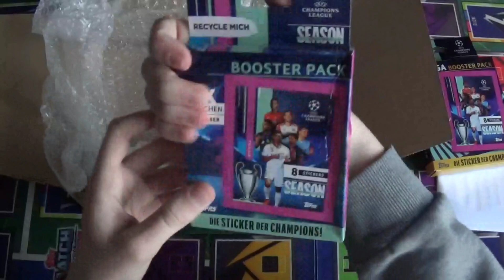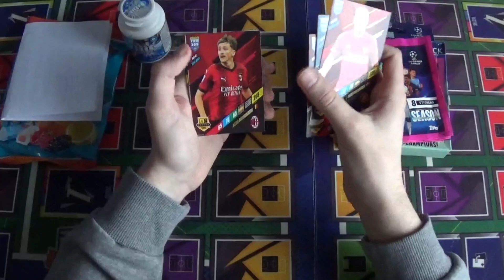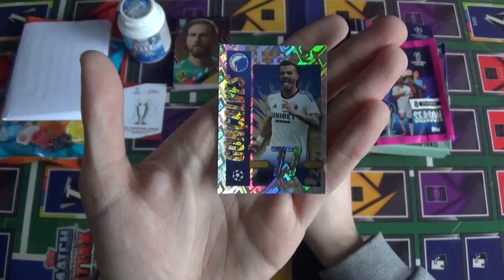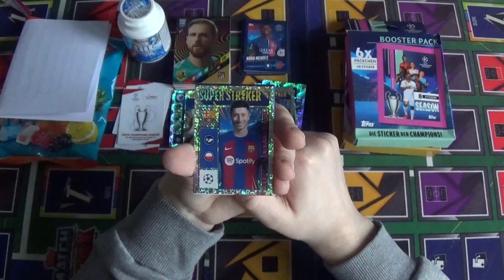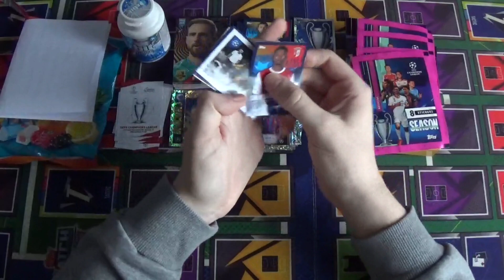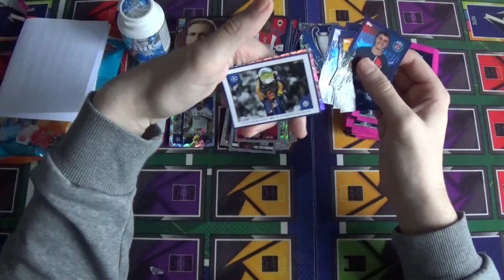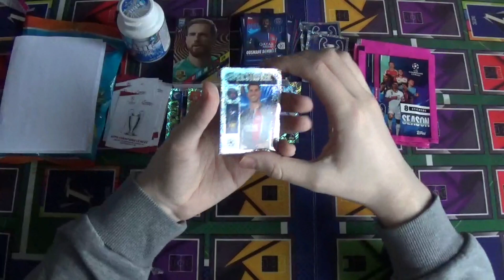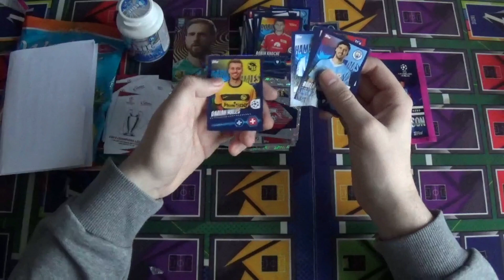MEGA XXL MAILDAY von FELIX aus ÖSTEREICH!🥰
📌Stickermanager: Hendrik10
📌LastSticker: Hendrik10
Danke für eure Unterstützung!